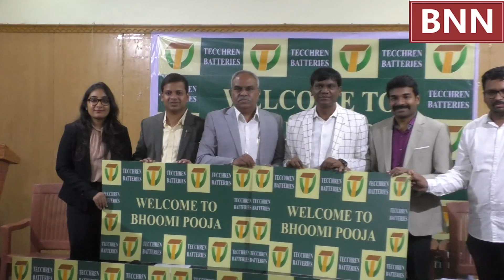First Leon battery unit in India foundation stone will be laid by DCM D.K. Shivakumar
At Chamarajanagar Techren Batteries Pvt. Deputy Chief Minister DK Shivakumar laid the foundation stone for the world's first artificial intelligence integrated, eco-friendly smart battery manufacturing center by Ltd.

Two thousand crore rupees investment in four phases; Employment for 1000 people – Rs 500 crore investment in the first phase

Bangalore, Aa, 24; Techren Batteries Pvt. The World's First Artificial Intelligence [Artificial
INTELLIGENCE] Lithium Ferrous Phosphates Integrated Eco-Friendly, Long-Duration Smart Leon Battery Manufacturing Center Launching Rs 2,000 Crore Investment.
500 crore rupees is being invested in the industrial area of ​​Kelambally Industrial Area Development Board in Badanaguppe, Chamarajanagar, in the first phase, more than one thousand people from the backward area will get employment under this four phase project. An innovative and specialized battery manufacturing plant was inaugurated on Saturday [August 26] in Chamarajanagar by Deputy Chief Minister D.K. Shivakumar will lay the foundation stone, Urban Development Minister Bhairati Suresh, Animal Husbandry and Silk Minister K. Venkatesh, MLA Puttarang Shetty and other dignitaries will attend.

CEO of Techren Batteries Private Limited, Dr. . CSR Raju, Executive Director T.P. Bhargav, Mr. Vallabha, the company's consultant, Dhananjay, the American COO and A. Karthik, the technical consultant, spoke in a press conference that the world's first all-integrated Li-ion battery cell unit is being established, Techren Batteries Private Limited and Techren Inc. of the United States are its subsidiaries. Energy for batteries can also be collected from wind power, solar power and other natural energy sources. These modern batteries last twice as long as current batteries. It does not contain any hazardous materials. Completely eco-friendly and not harmful to nature in any way. There are two types of batteries from Kampe, the first is the production of rhizmatic cells batteries, which will be used in smart grids to store electricity in the power grid. Another type of Pizmatics Cells batteries is that such batteries can be used in all vehicles and sectors including industries, homes, heavy buses, cargo vehicles, he said.

Leading experts in the field of battery cell engineering, battery energy storage system manufacturing and providing energy storage solutions to renewable energy suppliers, developers and power grid operators. DNO has already installed more than 90 MW of battery energy storage systems for Britain's distributed network operations. Complementary to the Make in India scheme and 100% recyclable, non-toxic and all types of SMA